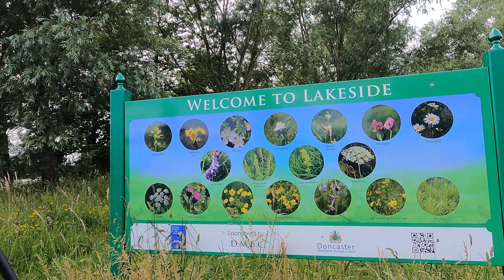Lakeside, Doncaster England Ride